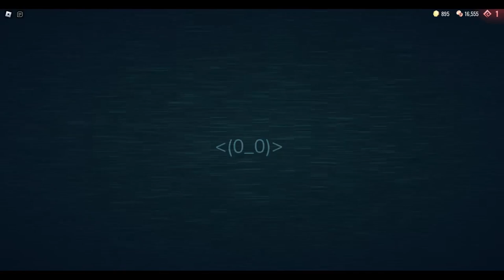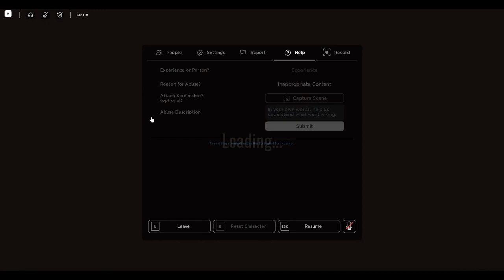Super Hard Mode No Hiding!! 1 Month Old Video!!!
Me Playing Super Hard Mode + No Hiding!!! P.S Find the Bread Emoji in the Thumbnail and Post in the Comments where you found it! & I'll Pin your Comment, First Winner Gets Pinned!!!